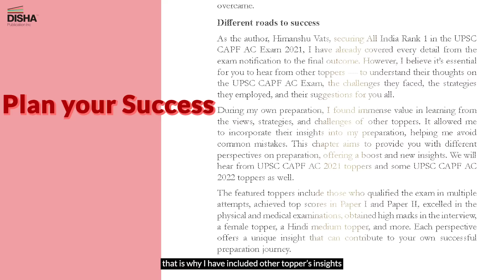CAPF AC Success Secrets Unveiled by Rank 1 Topper - Himanshu Vats!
Prepare for success with "India’s First Mentorship Guide to Crack UPSC CAPF AC" by Himanshu Vats!
This comprehensive guide reveals his secrets, from personal strategies to syllabus analysis, exam trends, study plans, and more.

✍ Exam Information & Eligibility
✍ Detailed Syllabus Breakdown
✍ Curated Booklist for Targeted Study
✍ Himanshu’s Strategies for Papers 1 & 2
✍ Written Exam Guidance for Scoring High
✍ DAF Filling Tips & Tricks
✍ Physical and Medical Exam Prep
✍ Himanshu’s Specially Curated Mock Tests
✍ Insights from Toppers